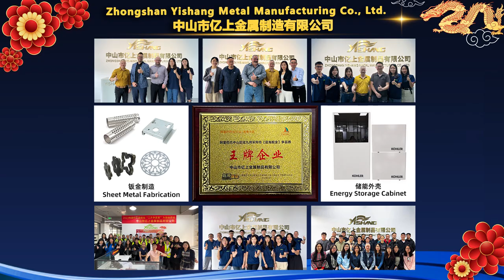Large galvanized shutter sheet metal bending parts processing